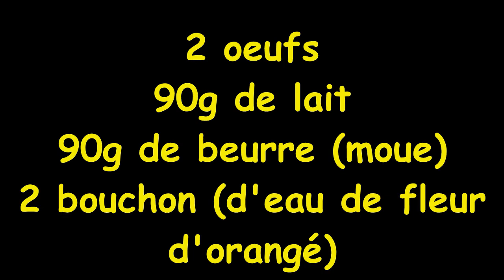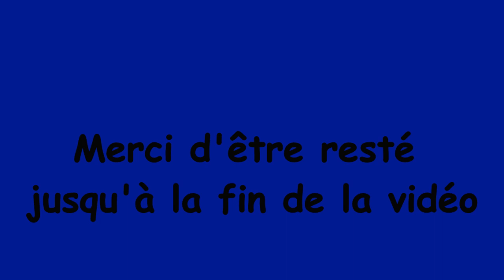brioche extra moelleux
Une brioche spirale  EXTRA bien gonflée, moelleuse et pleine de saveur... A déguster au petit-déjeuner pour bien démarrer la journée ou au goûter .
ingrédient:
360g de farineT55
6g de sel
60g de sucre
12g de levure fraiche
2 oeufs
90g de lait
2 bouchon d'eau de fleur d'orangé
90g de beurre